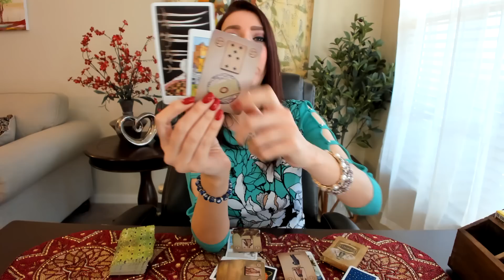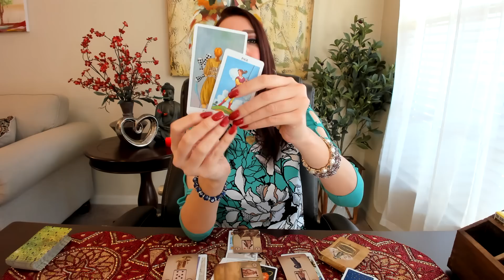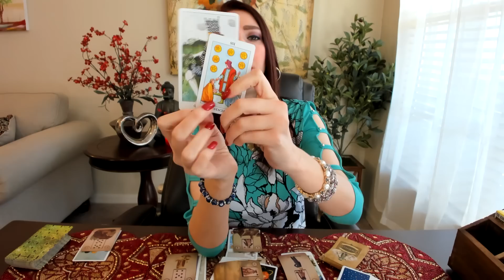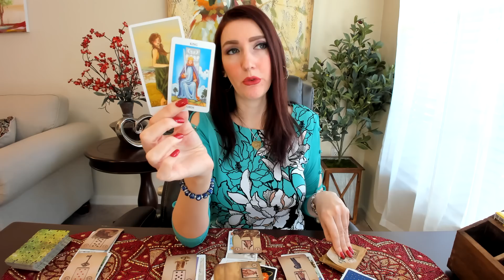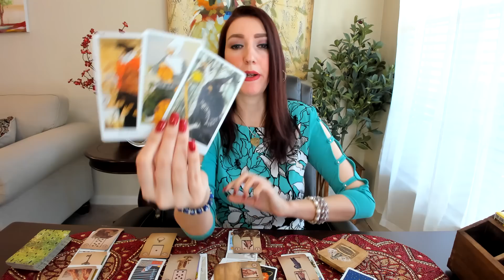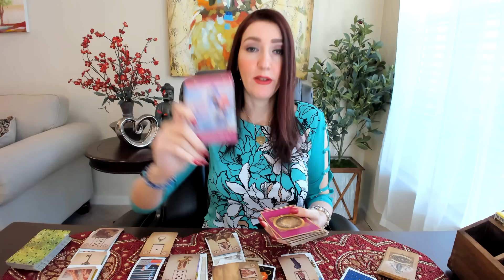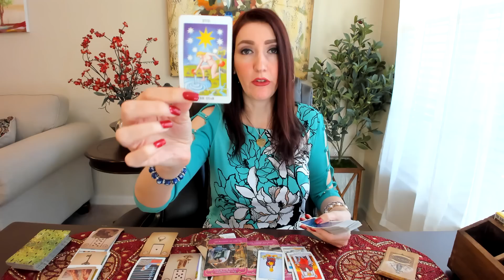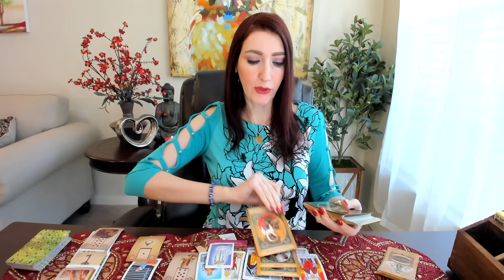CAPRICORN PLEASE AVOID THE!!! MID MONTH NOV 15 TO 30